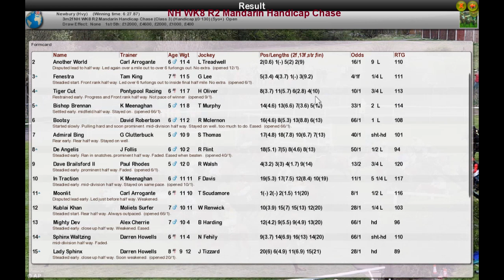NH WK8 R2 Mandarin Handicap Chase